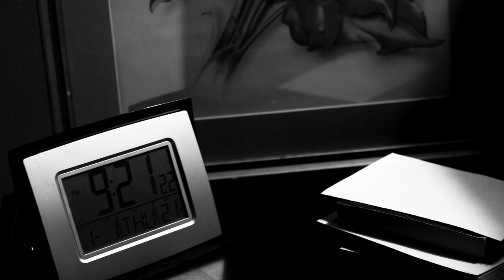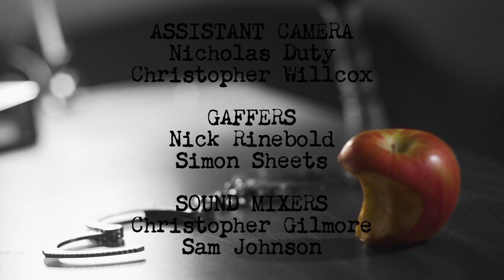A Killer's Confession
A cop with a history. A killer with a purpose.

When a grizzled and jaded police detective has a sitdown with a dangerous serial killer he learns that he may be the one being interrogated.

Starring:
Benjamin James as Detective Jonathan Davis
Dustin Chitty as Ted Jones

Director of Photography:
Nick Rinebold

Written and Directed by:
John Pattison